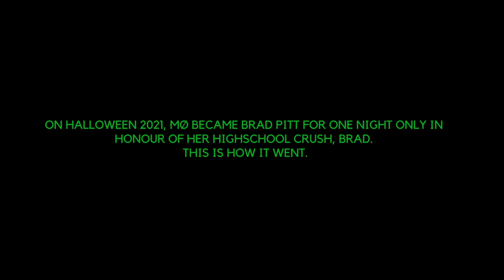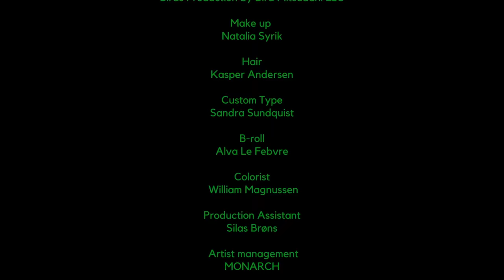MØ - Brad Pitt (Official Video)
MØ – Brad Pitt (Official Music Video)

Director: Fryd Frydendahl
Production: Birds Production by Bird Mitsudahl LLC
DOP/ Post Production/ edit: Fryd Frydendahl
Colorist: William Magnussen
B-roll: Alva Le Febvre
PA: Silas Brøns

Lyrics:

you don’t have to be born into success
to get the blood pumping underneath my summer dress
you don’t have to try so hard
I’m impressed
sweep me off the floor baby you the best

all lights on low when you walk in the door
it’s a hollywood moment, I like it
All this time
with my head in the sky
didn’t see what was in front of my eyes

If we never make it I’m ok with it
I’m your Juliette, you're my Brad Pitt
dancing in the moonlight you look so fit
I’ll keep spinning around for ya, spinning around for ya

If we fall in love can we make it stick?
sing me any song, baby it’s a hit

My eyes fly low when you walk in the door
It’s like highschool, you don't really mind it
All this time you’ve been searching for light
don’t you know that we’re already shining?

you know that this world is for us
they can take it away from us
you know that
you know

They the humans we are the monolith
and I’ll keep spinning around for ya, spinning around for ya

I’ll keep spinning around for ya, spinning around